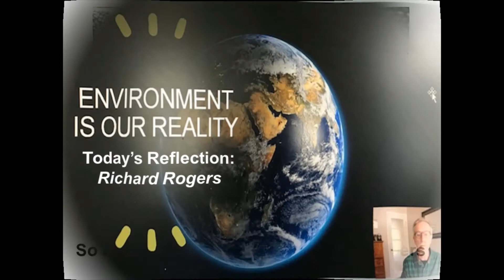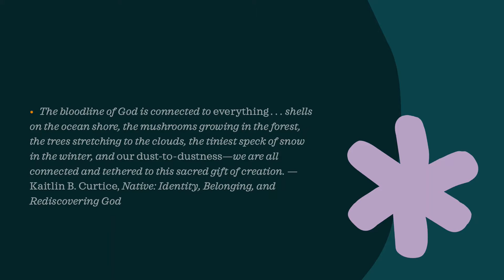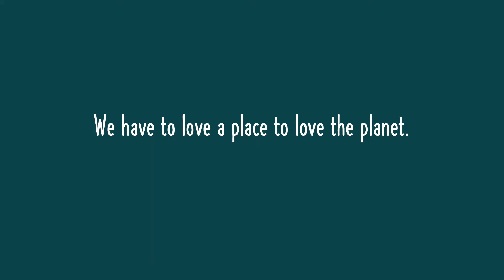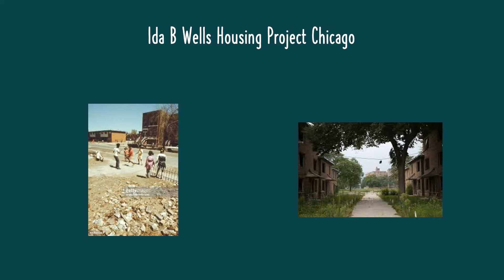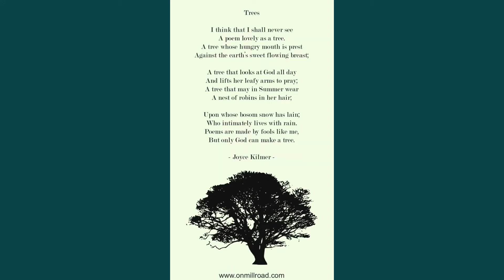2021 03 17 Wednesday Worship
Welcome to "Wednesday Worship". This week, we welcomed Rev. Dianne who shared a Lenten Prayer and, Molly Yeomans who shared a Thoughtful Moment. Scott Voelzing joined us for a special duet with Deb. Richard Rogers prepared an informative and interesting presentation on the "Environment."  We thank the "regular crew" of: Kurt Asmis (Videographer), Allan Boothroyd (Keyboard), Hilda Cleary (vocalist), Patty Montero  (vocalist) and Deb Protsack (organist and Music Director).   ENJOY!